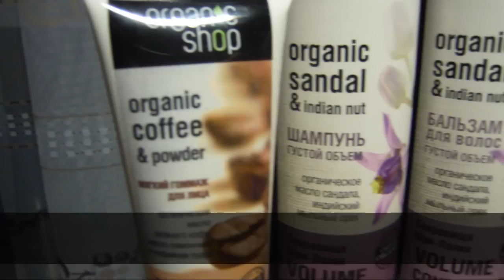Покупки Organic Shop, ЧЛ, Neutrogena and others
Продукты из видео:
Organic Shop (OS) - Sandal & Indial Nut - Шампунь и Бальзам Густой объем "Сокровища Шри-Ланки"
OS - Мягкий гоммаж для лица "Утренний кофе"
OS - Нежный пилинг для лица "Абрикосовое манго"
Garnier Fructis - Тройное восстановление
ЧЛ - Фитомаска "Сияние цвета"
Neutrogena - Oil-free mousturizer
Maybelline - BB Dream Fresh - Светлый
L'oreal - Nude Magique BB ceram - Очень Светлый
АртВизаж - .Блеск для губ - 311